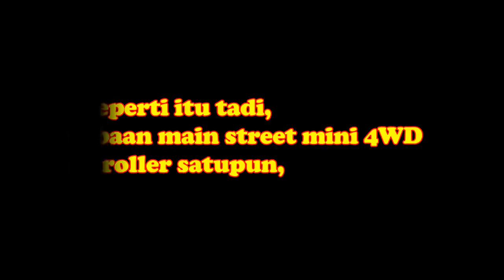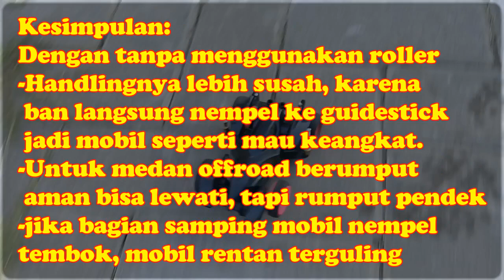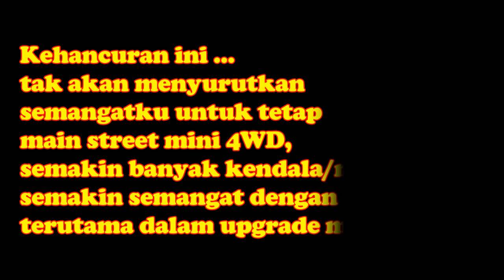Mobil Street Tanpa Roller? ... Biar kayak di-anime-nya | Street mini 4WD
Percobaan, maen street dg tanpa roller.. gampang? apa susah?
tonton video ni sampe habis, Guys..